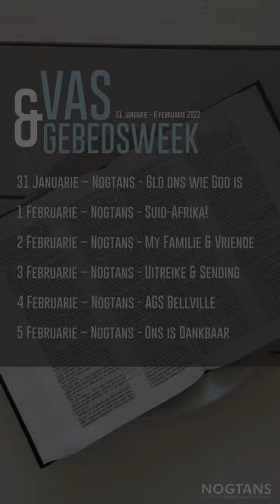Vas en Gebed 2022 04 Februarie Nogtans My Gemeente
Vandag se tema: NOGTANS - My Gemeente

'n Gemeente is meer as 'n gebou en strukture. Dis waar mense familie word en waar ons deel in mekaar se lief en leed. Ons bid vandag vir elkeen in ons gemeente, vir hul families en vriende. Maar ook vir die Plan en Visie van God vir AGS Bellville. Ons bid dat ons ons doel sal bereik. Dat ons waarlik SOUT en LIG sal wees vir ons Gemeenskap. Dat mense sal weet dat dit die plek is waar God gedien word en waar ons alles in liefde doen. Ons bid vir voorsiening en guns in elke opsig van ons Gemeente.

Kyk saam na die kort video deur Matthys oor ons dag tema en dit waarvoor ons as gemeente saam bid.